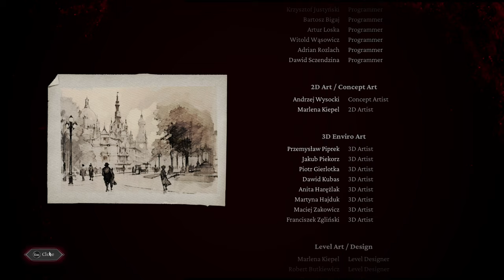The Thaumaturge Silent Gameplay No Commentary Ending